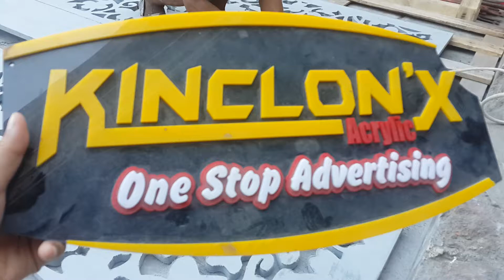JASA CUTTING SHERABOARD -CNC ROUTER